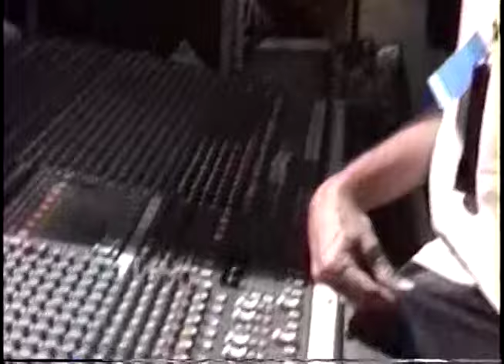MALLAVOODOO LIVE AT THE SANTA ISABEL THEATER 2003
Thales Silveira - Bass
Mário Lobo - Keyboard and Sax
Alexandre Bicudo - Guitar
Ebel Perrelli - Drums
Sound Engineer - Lindemberg
Vídeo - Próclo

Recorded Live at the Santa Isabel Theater - Recife-PE August 31 2003.

Music from the album O Inverno e a Garça